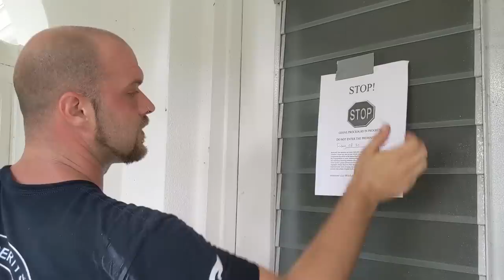S2 Episode 4: Dog Mom Decomp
In this episode, the techs are dealing with a grieving family, a chest cold, and the decomposition of, not only the deceased homeowner but also the beloved home pet.